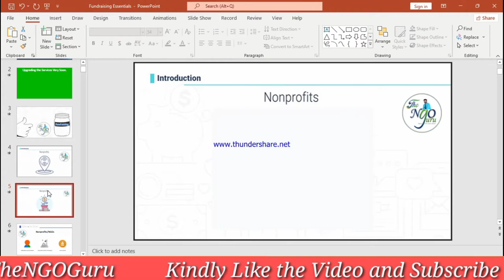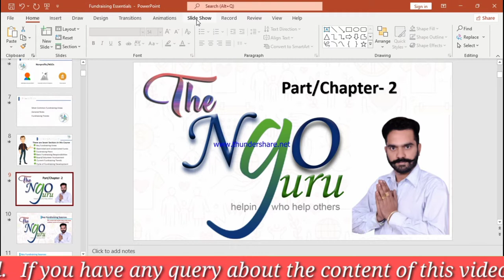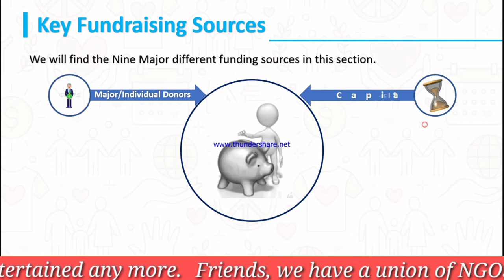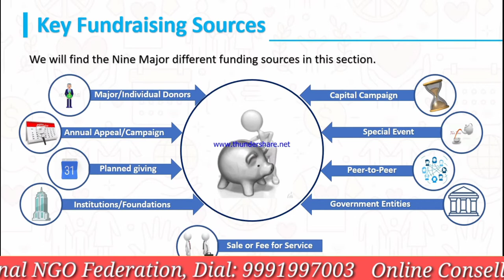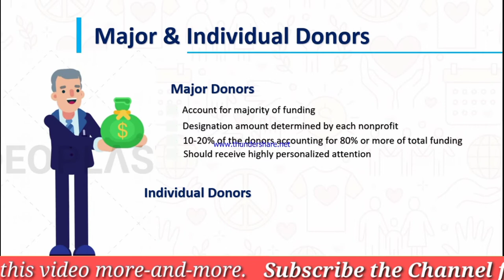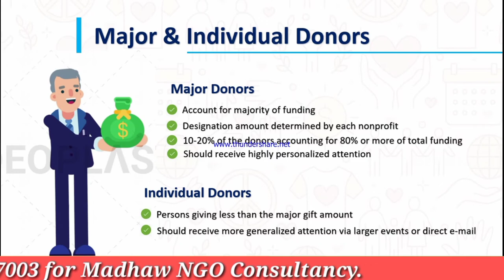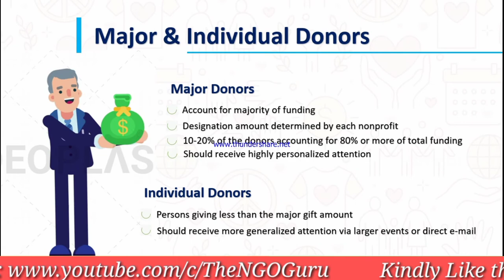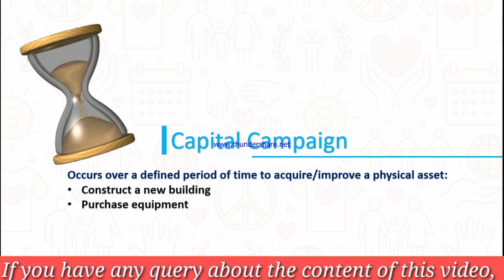इतने तरीकों से संस्था के लिए धन इकट्ठा करें!✌️(Online Free Course) *Fundraising Essentials- Part 2*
In this Special Series of Online Courses for Non-Profits, We are going to provide you the essential information's about the various essential means to run a Social Organization.
This Special Series is being host by Mr. S. K. Yadav formally known as The NGO Guru.
In this Session, we are going to discuss about Non-Profit Fundraising Essentials.

Fundraising Essentials: What is Non-Profit Fundraising?
Fundraising Essentials: Identifying and Cultivating Donors.
Fundraising Essentials: Soliciting and Stewarding Donors
Fundraising Essentials: Exams/Quiz/Questions/Live Demo
Fundraising Essentials: The Success Stories

Course Overview:
Key Fundraising Areas
Restricted and Unrestricted Funds
Fundraising Plans
Basic Fundraising Responsibilities
Board Members/Volunteer's Involvements
Current Fundraising Trends
Cycle of Fundraising Development.

Other Practical Demo's/Activities of this session will be accordingly:
General Crowd-Funding
Peer-to-Peer Crowd-Funding
Crowd-Funding Software
Sale of Fee for Services

Live interviews of the success stories will be involved during these sessions.

Upcoming Course after this session:
Non-Profit Essentials

We also offer Seminars/Workshops to Social Organizations at different topics indicated below on Discounted Rates:

1. Grants

2. Fundraising

3. Project management

4. Accounting and Finance

5. How Non-Profit Works

6. Diversity and Inclusion

7. Marketing and Communications

8. Human Resources

9. Leadership and Management

10. Starting a Non-Profit

11. Board Development

12. Volunteer Management

 India's One-and-Only YouTube Portal to find out all kind of Grant Application Process LIVE.

We Provide Complete information about Different Essential Registrations for a Social Organization, Govt./CSR funding schemes, Govt. Projects/ Proposals, CSR Grants, Digital India Schemes, MSME Loans and much more..

We provide full consultancy and assistance for you Non-Profit Organization.

The NGO Guru renders a wide range of services in the area of NGO Registration, NITI AAYOG, CSR 01, 12A, 80G, FCRA & GST, FSSAI, Trade Mark, Copyright and Patent, ISO Certification & Other essential registrations as well as Brand Promotion, Developing Website & Fundraising Software's for Social Organizations & NGOs.

We also Provide help in Project Making, Project Report Generation & Grant seeking essentials for NGOs.

Run & Developed By: National NGO Federation of India (in association with) Madhaw NGO Consultancy